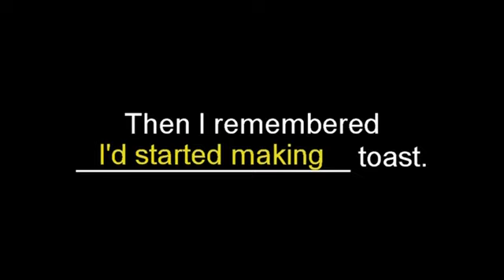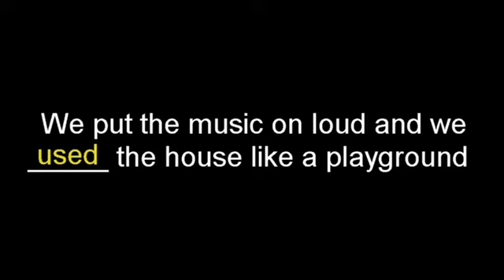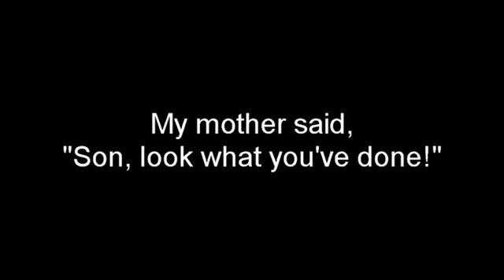interchange 3-unit 4- past perfect song - answers